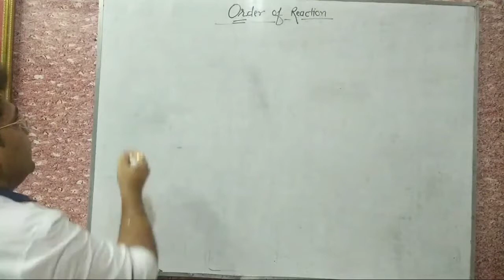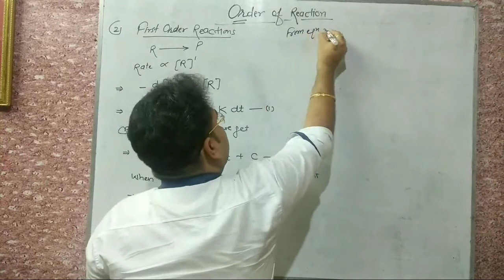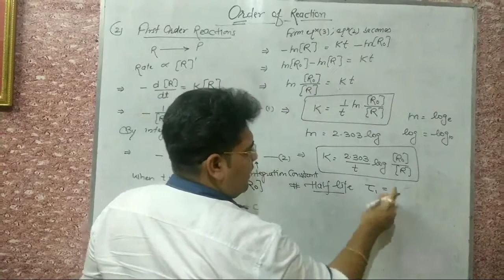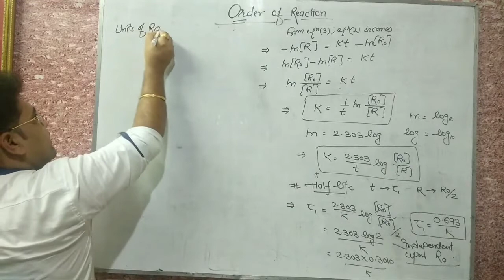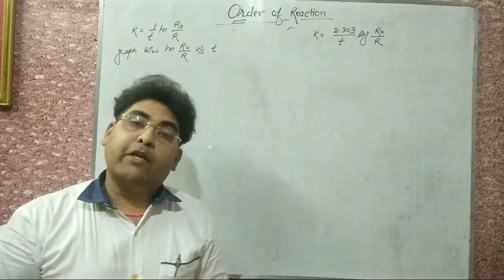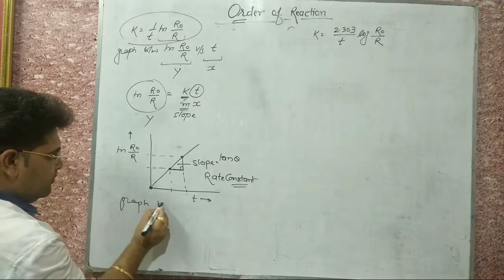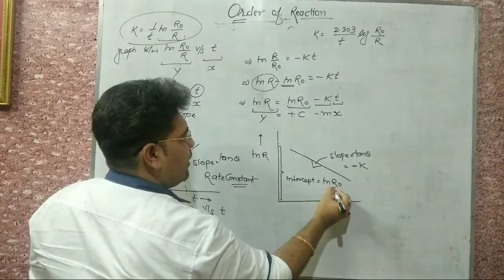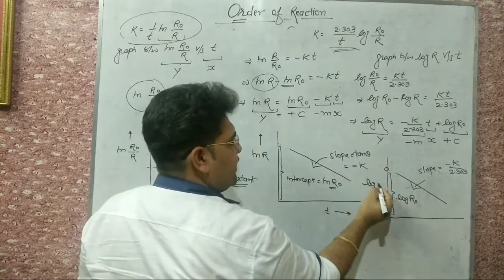First Order Reactions | Chemical Kinetics Lecture -5 | Dr. Vishal Saini